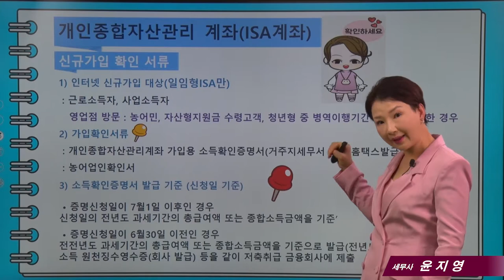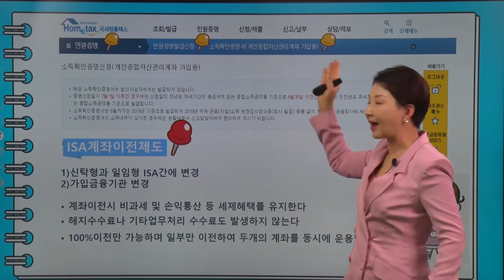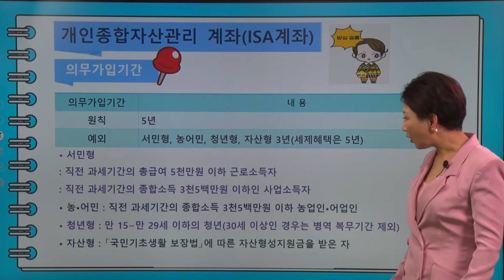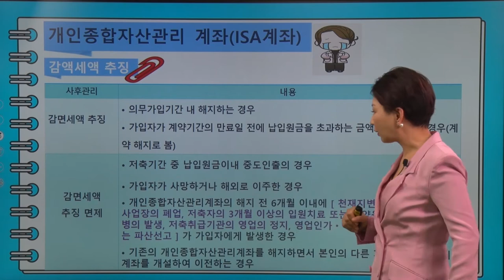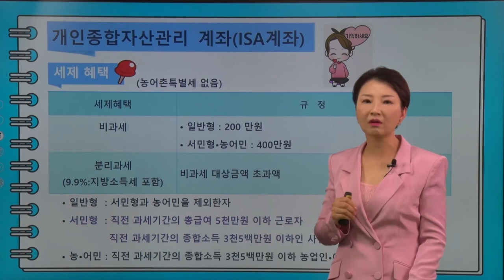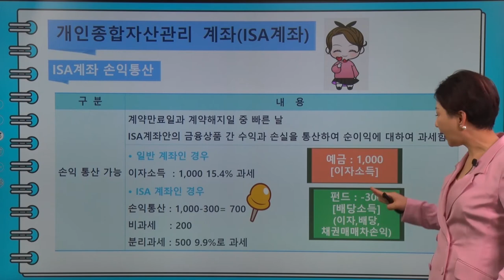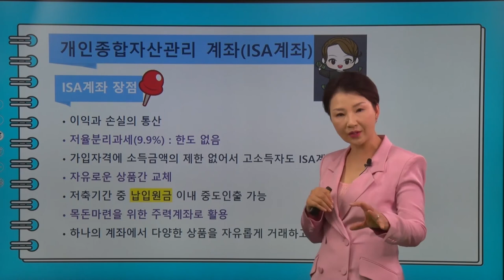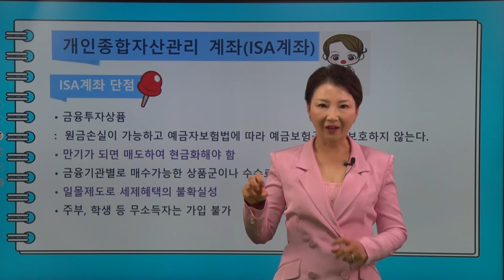#9(금융자산과 세금) ISA계좌를 이용한 종합소득세 절세(2)_윤지영 세무사